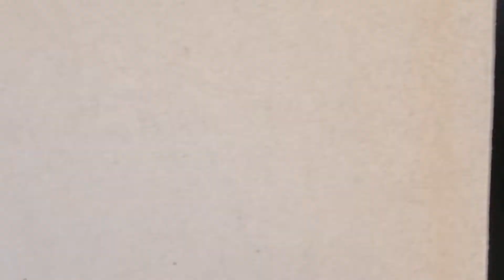속초 전원주택 본채와의 연결통로 만들기